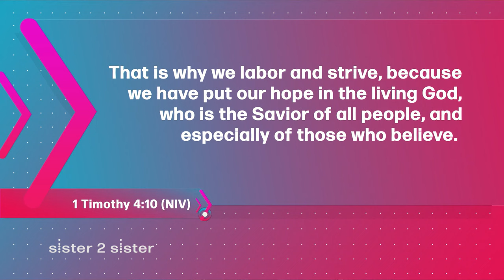Sister 2 Sister: Raising children, newly married & divorce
Join the sisters of Sister 2 Sister when we ask: How do I find my passion/calling? What do you do when you thought the divorce would make everything better but it's not? And... How do you raise your children to understand a good God when their father was not. All that and more on Sister 2 Sister!